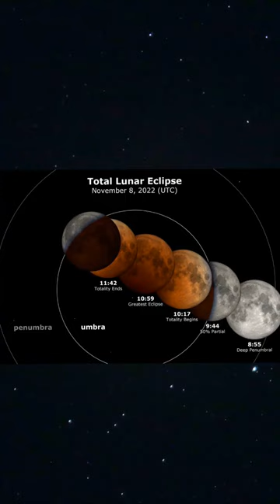🚨 Blood Moon November 8 2022 🔴 📯